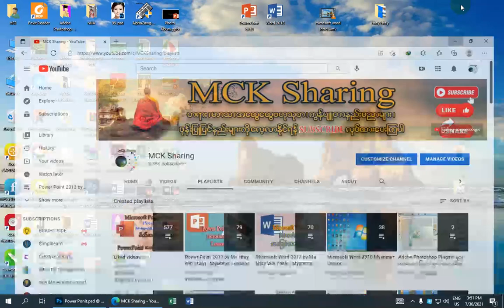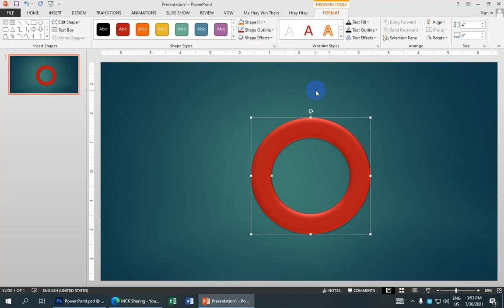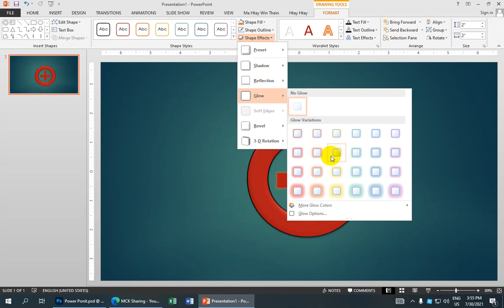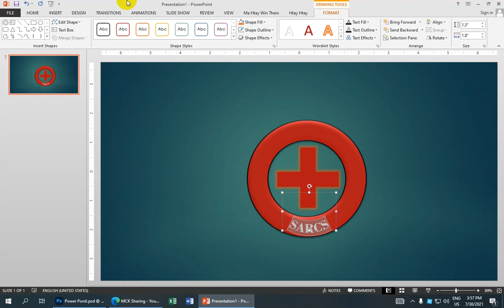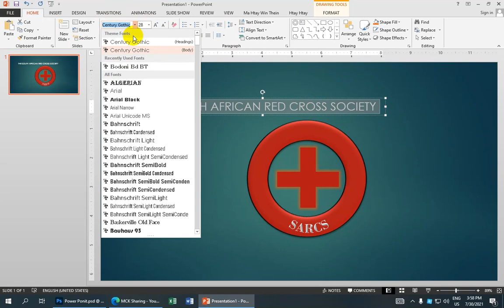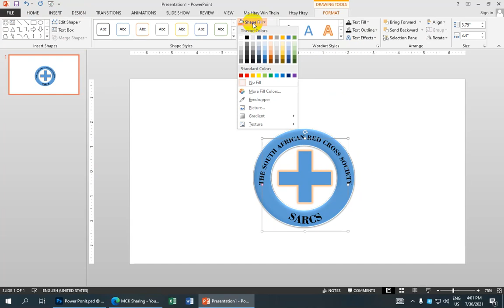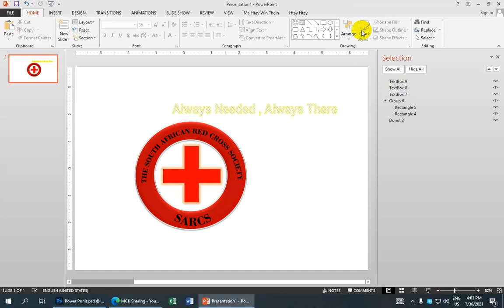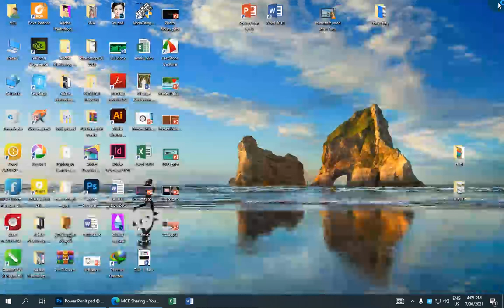Draw A SARCS Logo design in power point 2013 | Ma Htay Win Thein Lesson 80